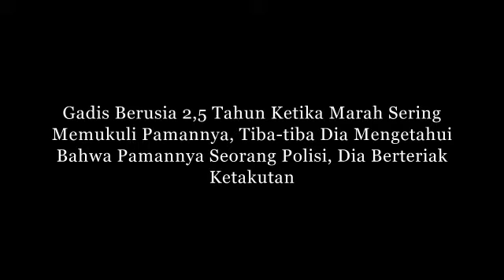Kisah Nyata Sedih 04 Juli 2022 Asal Trending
kisah sedih
Kisah mengharukan
Kisah Kehidupan
Kisah menyayat hati
cerita nyata
kisah mengharukan
kisah inspirasi
kisah yang sangat sedih